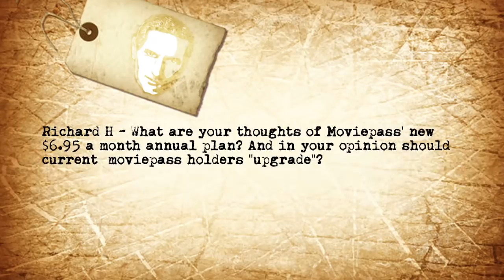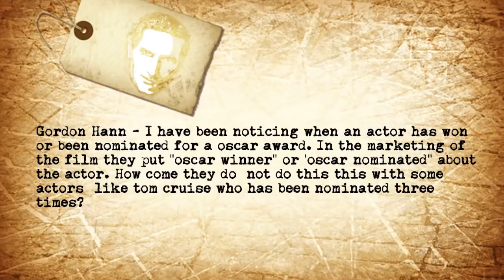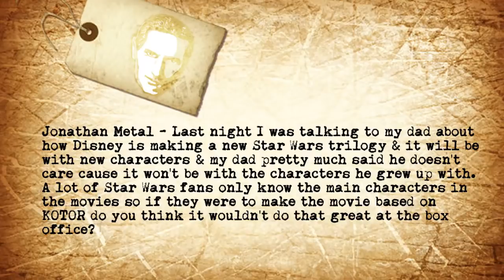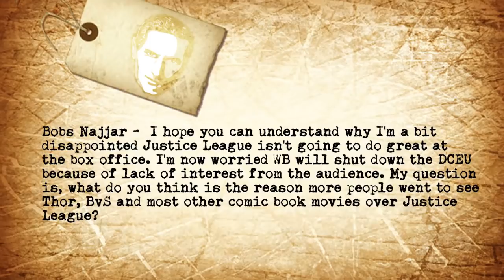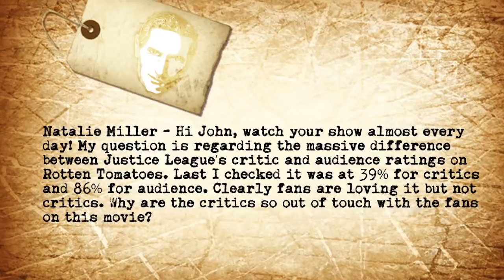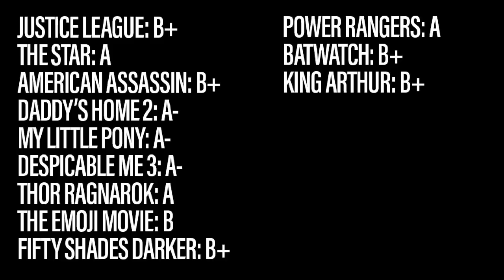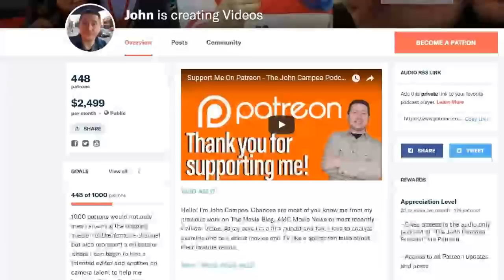Justice League's Gap Between Critic And Audience Scores - The John Campea Show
On this episode of The John Campea Show (Recorded Sunday, November 19th 2017) John talks about the following:

Richard H - What are your thoughts of Moviepass' new $6.95 a month annual plan? And in your opinion should current  moviepass holders "upgrade"?

Gordon Hann - I have been noticing when an actor has won or been nominated for a oscar award. In the marketing of the film they put "oscar winner" or 'oscar nominated" about the actor. How come they do  not do this this with some actors  like tom cruise who has been nominated three times?

Jonathan Metal - Last night I was talking to my dad about how Disney is making a new Star Wars trilogy & it will be with new characters & my dad pretty much said he doesn't care cause it won't be with the characters he grew up with. A lot of Star Wars fans only know the main characters in the movies so if they were to make the movie based on KOTOR do you think it wouldn't do that great at the box office?

Bobs Najjar -  I hope you can understand why I'm a bit disappointed Justice League isn't going to do great at the box office. I'm now worried WB will shut down the DCEU because of lack of interest from the audience. My question is, what do you think is the reason more people went to see Thor, BvS and most other comic book movies over Justice League?

Natalie Miller - Hi John, watch your show almost every day! My question is regarding the massive difference between Justice League’s critic and audience ratings on Rotten Tomatoes. Last I checked it was at 39% for critics and 86% for audience. Clearly fans are loving it but not critics. Why are the critics so out of touch with the fans on this movie?